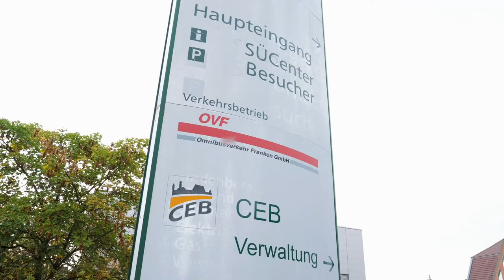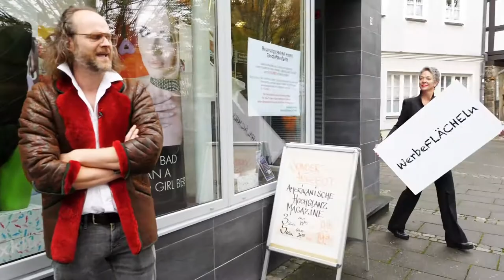Coburg, bist deppert? Resas Monatsrückblick - September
Auch im September gab es wieder einige Diskussions-Themen in Coburg. Vom Busfahrerstreik, über das Thema Flüchtlinge bis hin zum Atommüll. Was sagt Resa dazu?